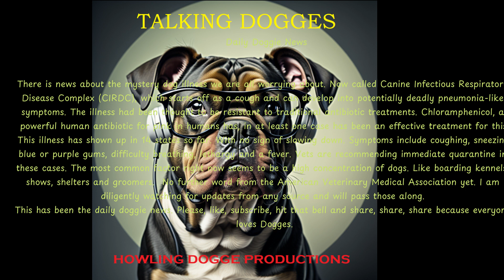Daily Doggie News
information on the mystery dog illness.

dog health dog nutrition dog breeds dog breeders dog breeding d